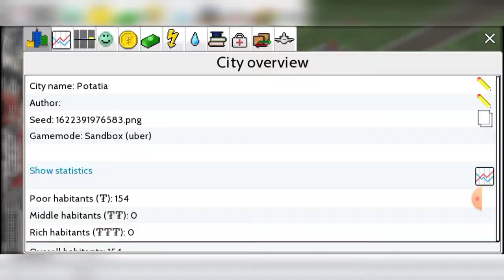building Potatia part: 8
hello guys, today we are building the industries of Potatia and a giant port, that serves as an exporting and importing place that provides many important materials, supplies etc. and serves as the backbone of the Potatian economy and trade
+ we built a minigolf place
and a parking place for the old town train station